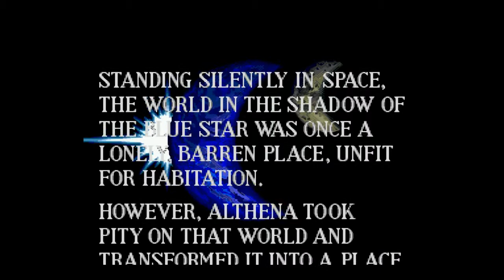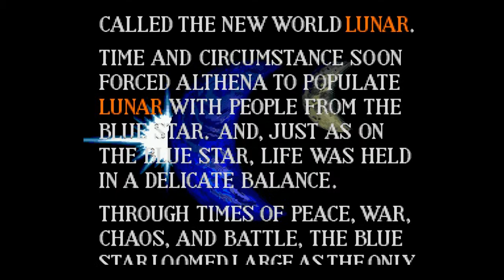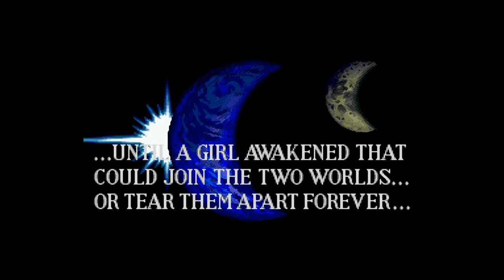Let's Play Lunar: Eternal Blue (Sega CD - Blind), Part 1: Intro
The Goddess Althena (known as Luna for a time) has awoken from her slumber. And hello, completely naked! Anyway, this was not the time for her to awaken, but it seems she's had a rather bad dream. But we know it's more than a dream, right? Cut to Hiro and his winged friend, Ruby. They're on an adventure in an ancient ruin, which turns out to be quite dangerous. Join me as I explore this new land, new characters, and possibly an entirely new world, in the second entry in the Lunar series!

Lunar: Eternal Blue is a property of Game Arts, Studio Alex and Working Designs. Thank you and have a spiffy day.  :)